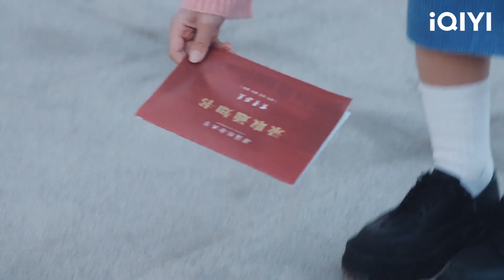자신이 그린 악역 캐릭터 이름을 들은 순간 경악을 금치 못한 왕로청, "그가 현실에 나타났다고?"| 가애적괴가화 1화 | iQIYI Korea